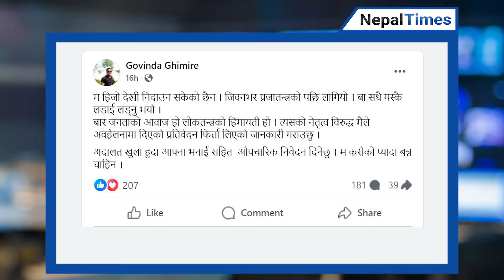बार अध्यक्षविरुद्धको अपहेलना मुद्दा फिर्ता हुनेः उपरजिस्ट्रार रातभर सुतेनन् || Nepal Times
बार अध्यक्षविरुद्धको अपहेलना मुद्दा फिर्ता हुनेः उपरजिस्ट्रार रातभर सुतेनन्

Produced By: Nepal Times Media Private Limited
News Edited By: Harihar Nepal
Presented By: Ranjita Pokharel
Video Edited By : Nepal Times